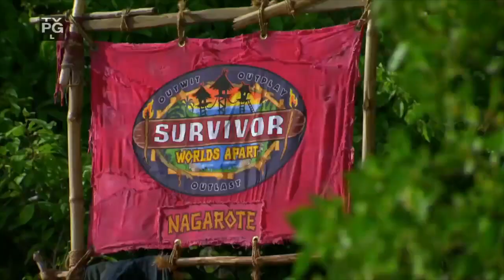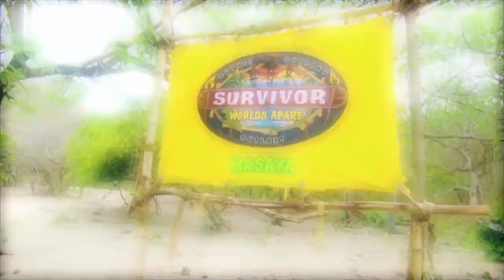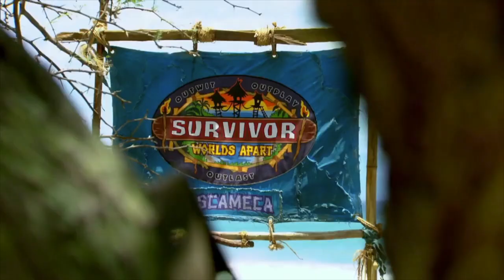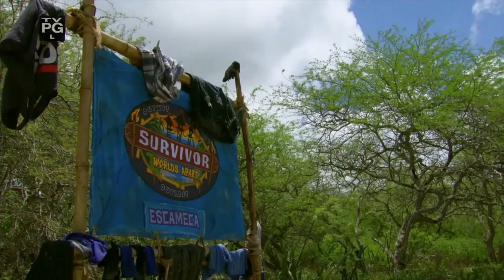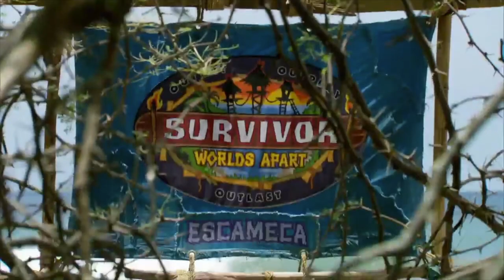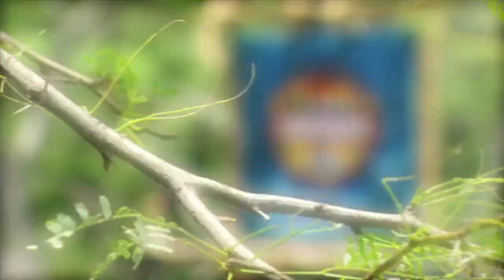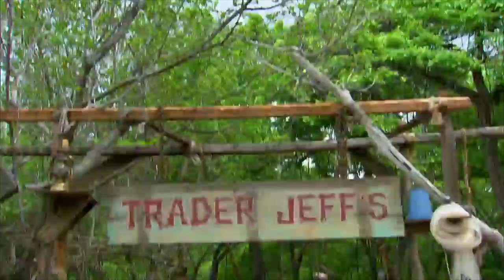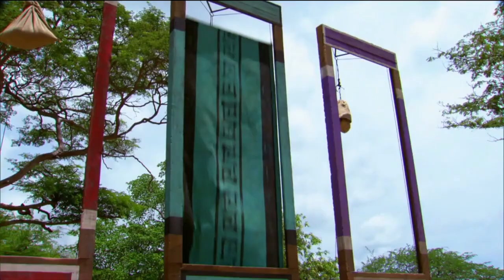"Previously on Survivor" - Season 30 - Survivor: Worlds Apart-White Collar v Blue Collar v No Collar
This video contains all of the "Previously on Survivor" segments from Survivor: Worlds Apart — White Collar vs. Blue Collar vs. No Collar
It is the thirtieth season of Survivor. The initial tribes were divided based on the economic/professional background of their members. The season has to date produced four returning players (Shirin Oskooi, Joe Anglim, Hali Ford, and Sierra Dawn Thomas) for subsequent seasons.
This season saw an abnormally high level of interpersonal strife between contestants. Major incidents included: the controversial invective that Will Sims II directed against Shirin; the misogynistic conduct of Rodney Lavoie Jr.; the fraught social standing of Dan Foley; the latter's emotional conflict with Mike Holloway; Nina Poersch's feelings of exclusion from her tribe based on her hearing impairment; and Jenn Brown's withdrawal from the main social action of the game after the elimination of her friend, Hali. After an extended streak of Immunity Challenge victories, Mike won the title of Sole Survivor in a 6-1-1 jury vote over Will and Carolyn Rivera.

***The cast of Survivor:  Worlds Apart-White Collar v Blue Collar v No Collar

** White Collar Tribe (a.k.a. Masaya)

Carolyn Rivera
52
Tampa, Fla.
Corporate Executive

Joaquin Souberbielle
27
Valley Stream, N.Y.
Marketing Director

Max Dawson
37
Topanga, Calif.
Media Consultant

Shirin Oskooi
31
San Francisco, Calif.
Yahoo Executive

So Kim
31
Long Beach, Calif.
Retail Buyer

Tyler Fredrickson
33
Los Angeles, Calif.
Ex-Talent Agent Assistant

**Blue Collar Tribe (a.k.a. Escameca)
Dan Foley
47
Gorham, Maine
Postal Worker

Kelly Remington
44
Grand Island, N.Y.
State Trooper

Lindsey Cascaddan
24
College Park, Fla.
Hairdresser

Mike Holloway
38
North Richland Hills, Texas
Oil Driller

Rodney Lavoie Jr.
24
Boston, Mass.
General Contractor

Sierra Dawn Thomas
27
Roy, Utah
Barrel Racer

**No Collar Tribe (a.k.a. Nargarote)
Hali Ford
25
San Francisco
Law Student

Jenn Brown
22
Long Beach, Calif.
Sailing Instructor

Joe Anglim
25
Scottsdale, Ariz.
Jewelry Designer

Nina Poersch
51
Palmdale, Calif.
Hearing Advocate

Vince Sly
32
Santa Monica, Calif.
Coconut Vendor

Will Sims II
41
Sherman Oaks, Calif.
YouTube Sensation

Production
Filming commenced weeks after Survivor: San Juan del Sur, while information about this season was revealed at the end of that season's live Reunion Show.

Originally, the season was planned to feature returning players to mark the show's 15th anniversary and 30th installment, but Executive Producer Mark Burnett decided to have new contestants instead. Host Jeff Probst said:

“ Leading up to 30, we spent almost a year talking about whether we should do some sort of all-star season with returning players, and that seemed to be the conventional wisdom. A lot of people were expecting us to do that. But Mark and I were talking on the phone one day and Mark said something so simple. Mark said, Just keep in mind, Jeff—it is our 30th season, but it is also just our 30th season. And that really struck me, and from that moment on I realized, yeah, this is not the end of Survivor. It just happens to be a big number. Let's just do a great season. ”
–Jeff Probst, on conceptualizing season 30

Probst explained why San Juan del Sur failed to be on par with the past four seasons. He stated that they decided on the theme (the "Blood vs. Water" concept) before casting. In an attempt to remedy last season's less than stellar performance, the host said they went into casting before they decided how they were going to divide them into tribes.[1][2]

The idea of "White Collar vs. Blue Collar" was considered but the producers found the concept flat on its own. But with the success of Survivor: Cagayan's "Brawn vs. Brains vs. Beauty", they settled on having a third tribe, thus "No Collar"'s conception. Probst claimed that the "No Collar" archetype was his idea.[3]

The contestants that were eliminated before the jury phase were sequestered in Costa Rica.[4]

The motif of the season was inspired by classic shipwreck novels Swiss Family Robinson and Gilligan's Island.[5]

Twists/Changes
Tribe Division by Profession: The 18 castaways are divided according to their professions and approaches to life:
The Masaya ("White Collar") tribe is made up of castaways who work in the corporate world with a degree of authority. They "make the rules."
The Escameca​ ("Blue Collar") tribe is made up of castaways who work on manual labor. They "follow the rules."
The Nagarote​​ ("No Collar") tribe is made up of castaways who are free spirits with passion-based occupations. They "break the rules."